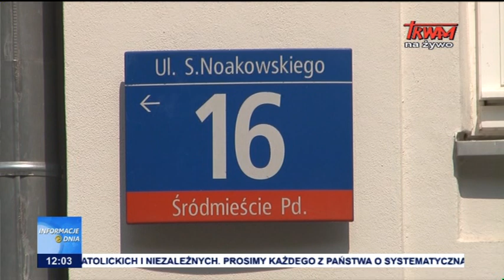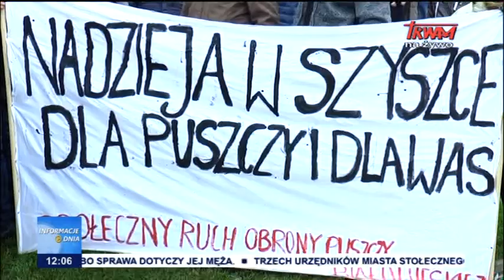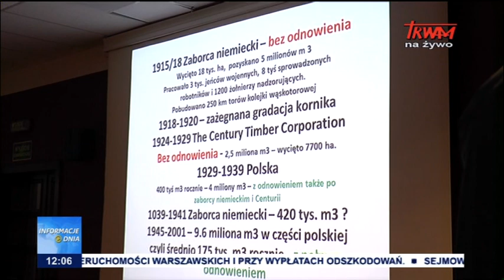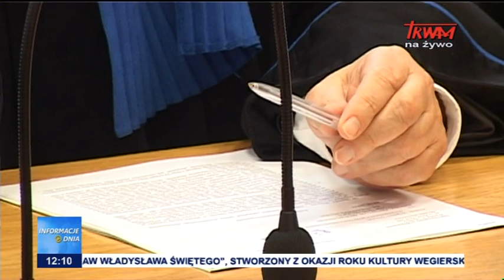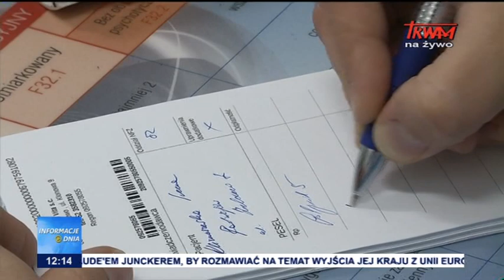Informacje Dnia 04.12.2017 [12.00]